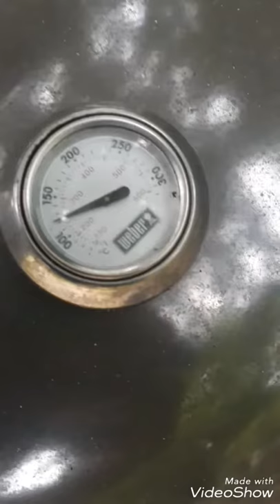Weber Kettle Smoked Short-Ribs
Using my own rub, Weber hickory chips and my Weber Kettle grill I smoked 2 prime Irish short-ribs for 4.5 hours.